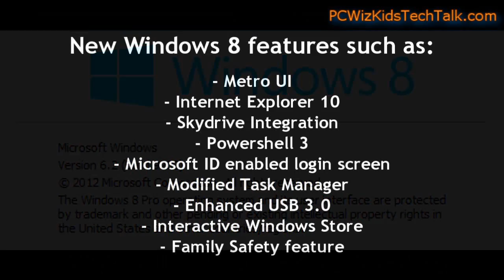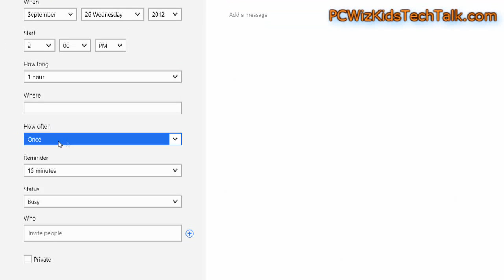Windows 8 Calendar App - How to access it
for upgrade pricing from Windows XP or 7 to Windows 8. So what do you think of the Windows 8 Calendar App?